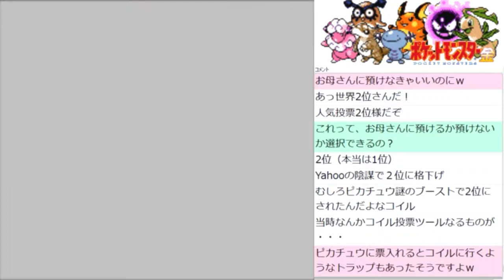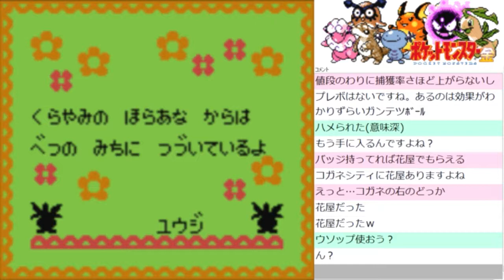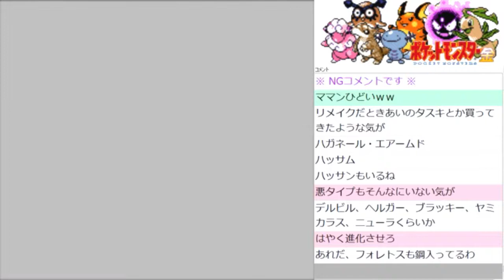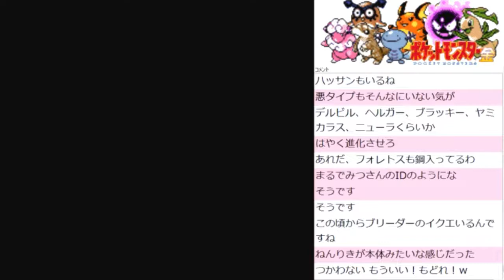害悪ピカチュウ現る！ ポケットモンスター金 実況プレイ#12【ポケモン金銀VC/かわいいポケモン縛り】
世界のアイドル、まさかの害悪戦法を使う。
【ルール】可愛いポケモンだけを使用してレッドまでクリアする。
◆この動画は2017年9月23日よりニコニコ生放送でおこなった「ポケットモンスター金」VC版生放送の録画です。